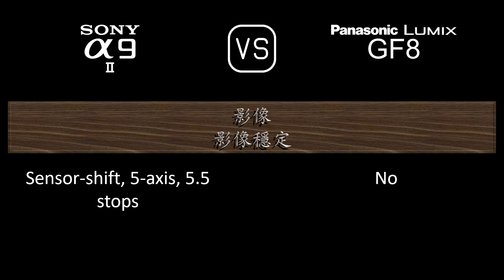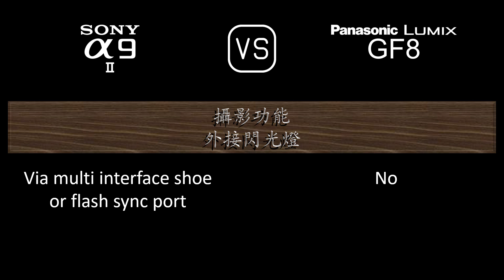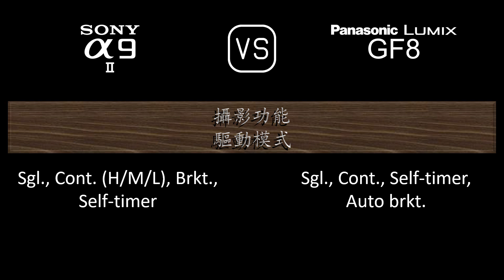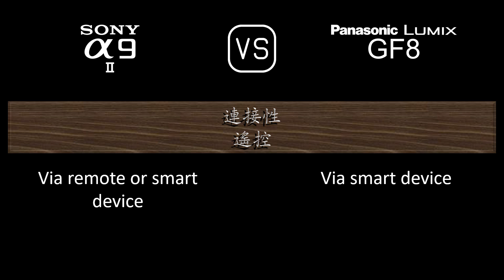Sony A9 II 與 Panasonic Lumix GF8 的規格比較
本片是 Sony A9 II 與 Panasonic Lumix GF8 的功能概述和規格比較 (comparison of specifications)，希望對您有所啟發。感謝您的支持。

00:24 推出
00:32 機身
00:41 影像感測器
01:05 影像
01:21 光學與對焦
01:50 屏幕
02:10 取景器
02:26 攝影功能
03:27 錄像功能
03:43 儲存
03:47 連接性
04:16 物理特性
04:36 雜項